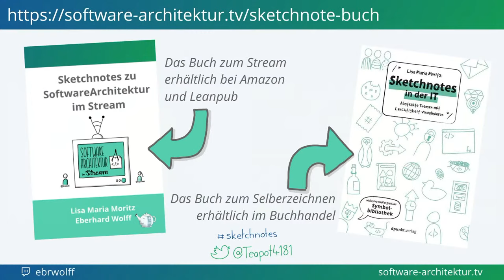Bücher Schreiben - Warum und Wie?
Wissensaustausch ist gerade bei Software-Architektur entscheidend. Und gerade Bücher sind dafür ein wichtiges Medium. In der Episode sprechen Lisa und Eberhard über ihre eigenen Erfahrungen als Autor:innen. Sie berichten darüber, wie man das Schreiben eines Buches angeht und warum ein solches Projekt sinnvoll sein kann.